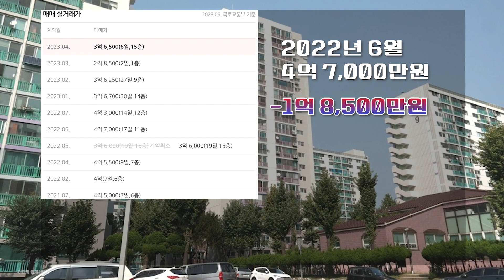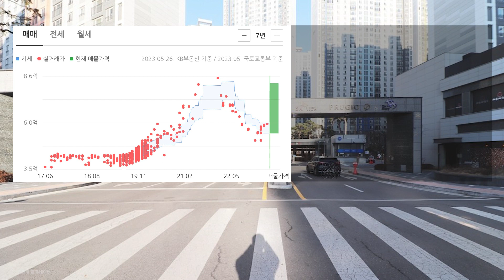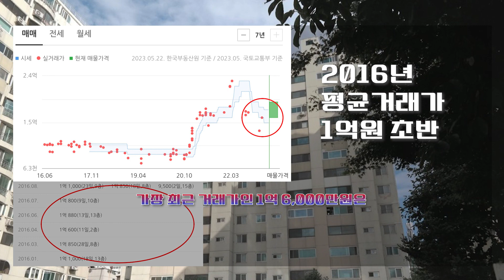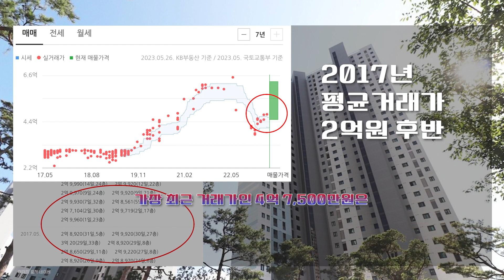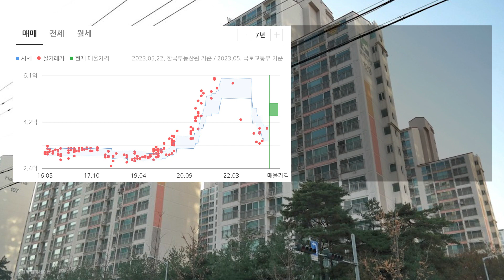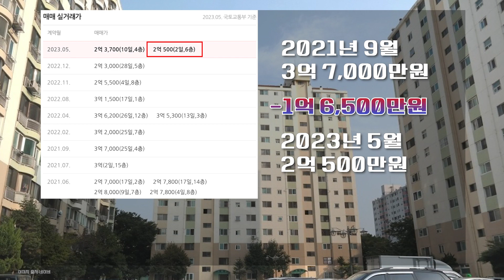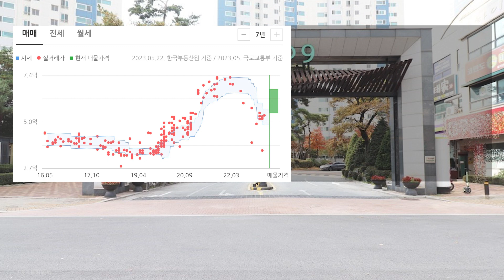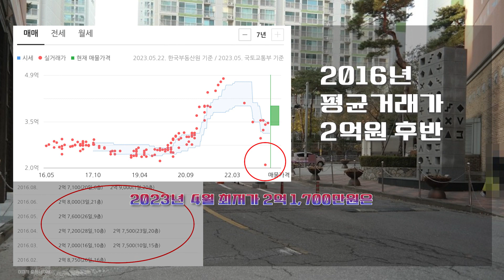많이 떨어진 긴 했는데, 더 기다려야겠어요~!(경기도 안산시 상록구 단원구 아파트가격 하락) 2016년 가격 및 최근 거래가 비교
오늘 살펴 본 지역은 경기도 안산시 입니다

경기도 안산시 전체 아파트들의 최근 거래가를 모두 살펴보고,
직거래를 제외하고 최고가 대비 최소 39.4퍼센트에서 최대 55.3퍼센트까지
큰 하락률을 기록한 아파트 9곳을 집중적으로 살펴 보았습니다.

좋은 정보가 되었으면하며, 구독! 좋아요! 부탁드립니다^^
감사합니다.
행복하세요^^